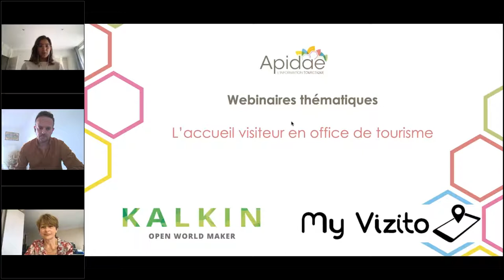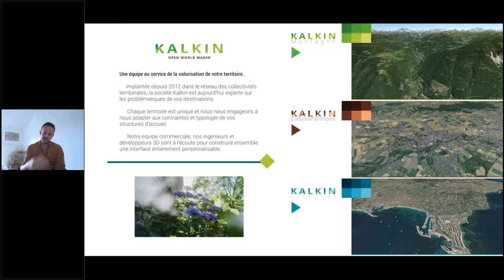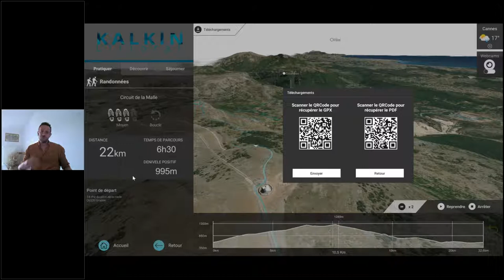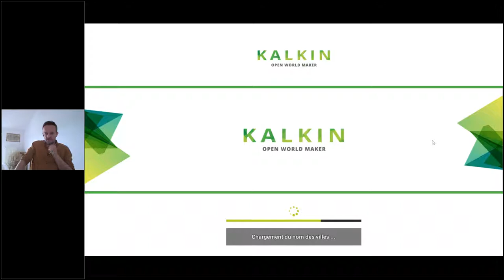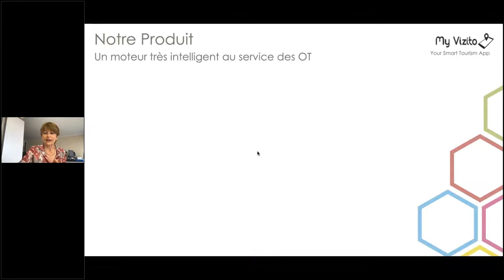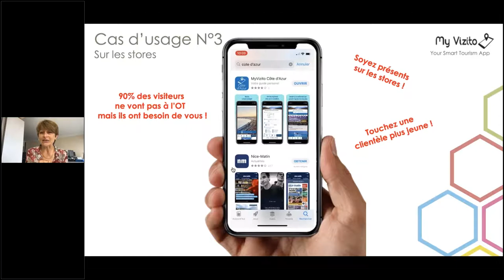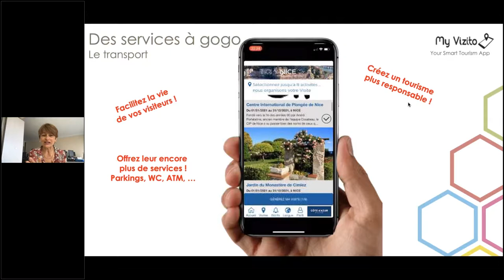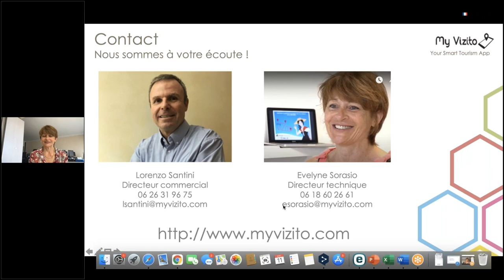Webinaire Accueil des visiteurs en Office de Tourisme - épisode 3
Quand on parle d’accueil visiteurs, on parle de quoi au juste ?
L’accueil des visiteurs en Office de Tourisme, c’est d’abord délivrer une information ciblée et personnalisée après avoir cerné les centres d’intérêts de son interlocuteur. C’est aussi rendre son territoire attractif en lui suggérant des idées de découverte auxquelles il n’aurait peut-être pas pensé. Enfin, l’accueil visiteurs se mesure et se quantifie grâce à des outils performants, ce sont des statistiques !
Dans cet épisode, Kalkin et My Vizito présentent leur solution.